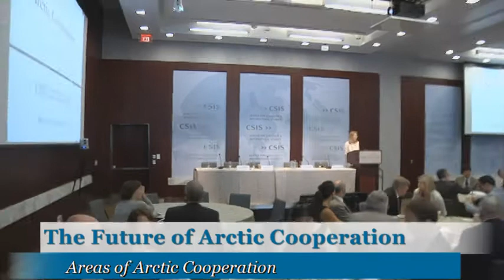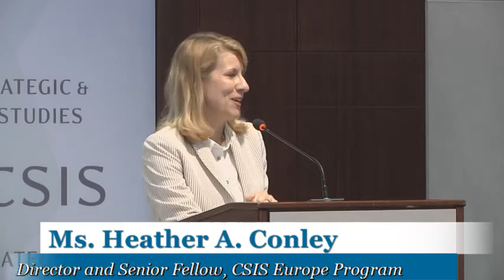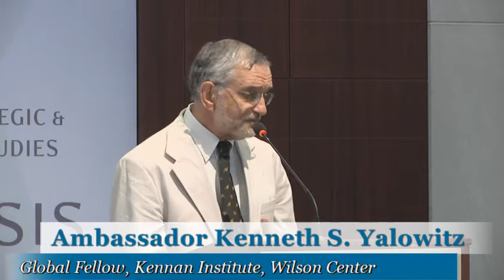Future of Arctic Cooperation: Panel 1